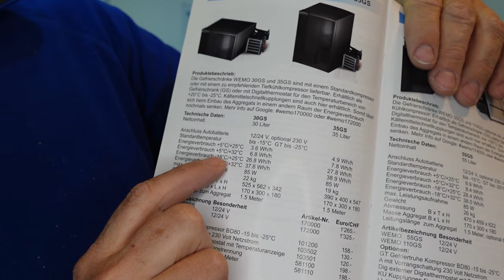Wohnmobilkühlschrank mit 2 Kompressorkühlsystemem bestehend aus 2 Kühlschränken WEMO 106F 30GS